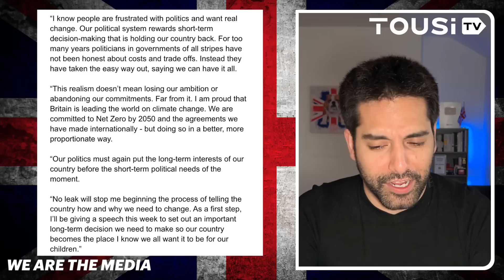Net Zero Leak ENDS Rishi Sunak’s Authority